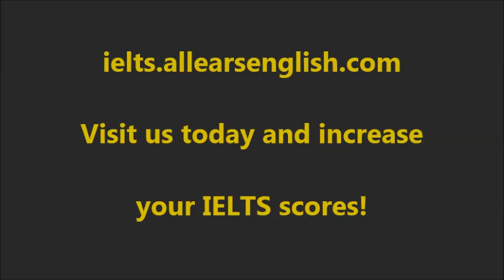How to Stay Positive to Increase IELTS Speaking / Writing Scores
Today you’ll learn the strategy and vocabulary for staying positive in your IELTS answers.

Are you repeating negative words and ideas in your IELTS Speaking answers?

For instance, do you find yourself often answering with words/phrases such as boring, don’t like, terrible?

If you are consistently negative in your Speaking responses, this not only puts you in a negative frame of mind, but also the examiner.

More specifically, it lowers your score. It hurts your vocabulary score because you’re repeating yourself. It also harms your pronunciation score, because bored/negative intonation is flat. It’s BORING!

So, if you’re asked about something you really don’t like or are uninterested in, CHANGE THE FOCUS!

Look at these example answers. Notice how I change the focus, and also pay attention to the impressive vocabulary in bold.

IELTS Question: Do you enjoy riding bicycles?

I’m not a bicycle kind of gal, but what does delight me are motorcycles. I love the feeling of the wind through my hair, wearing leather and living like a rock star.

IELTS Question: Do you read a lot of novels?

I know this may not be the sort of quote unquote educated response, but, I just can’t get into novels. What I do get a kick out of are comic books. They are an art form in and of themselves.

Kind of gal/guy- type of person you are

Delight- bring joy, cause happiness

Living like a rock star- doing things or appearing as a famous, cool rock star would

Quote unquote- used before a word or idea that is not yours, but a word or phrase another person/group of people might express

Get into- be interested in

Get a kick out of- enjoy

In and of itself / themselves- all by itself, alone

Google these phrases to see more examples, and then practice using them yourself in your own IELTS answers!